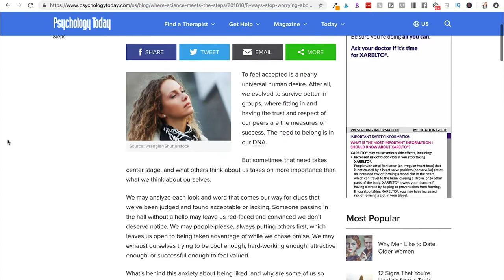Stop Caring About What Others Think Of You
If you've ever wished you could stop caring what people think of you, we have something in common! People are naturally concerned about what others think about them but it can really hold us back. Or worse, create anxiety that builds obstacles for ourselves and our businesses.

In this weeks video, I'm sharing a few ways you can learn to stop caring about what other people think so you can live your life with confidence. I've made some changes in my life that have helped so much and I'm so excited to share them with you!